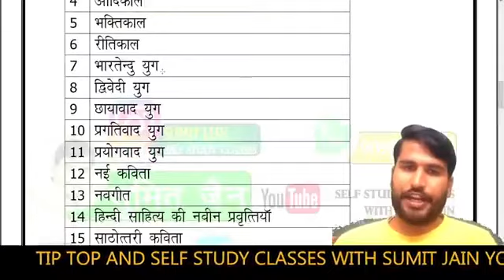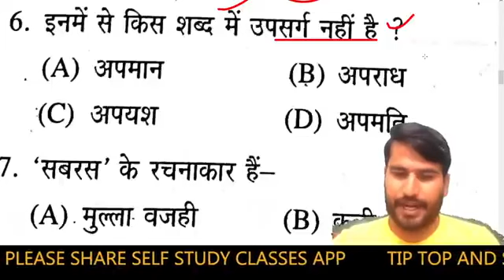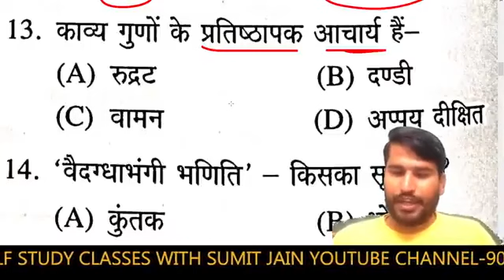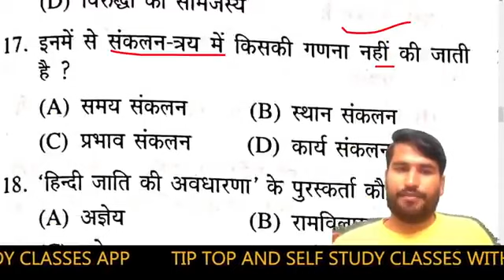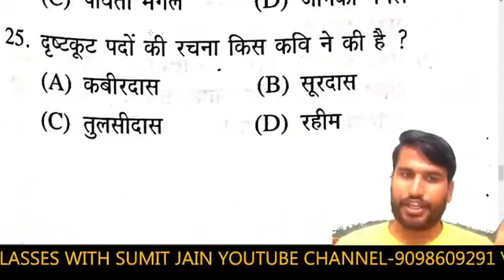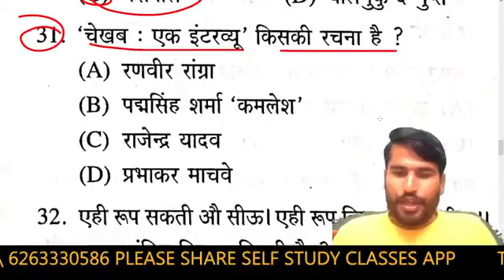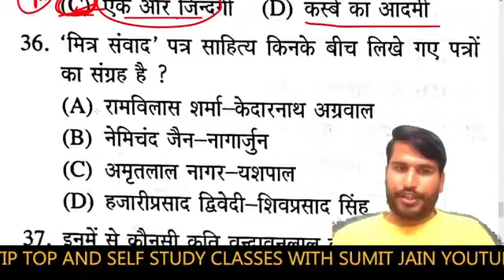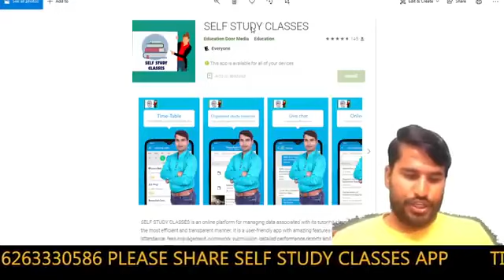/ हिंदी साहित्य सम्पूर्ण /hinditopquestion(3)